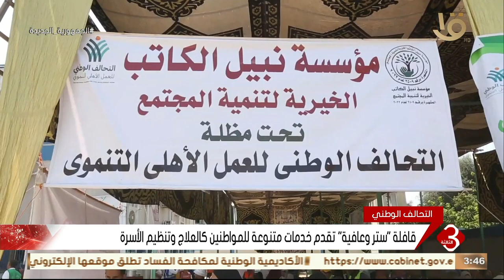نشرة الثالثة | التحالف الوطني يبذل جهودا كبيرة لدعم الأسر الأكثر احتياجا